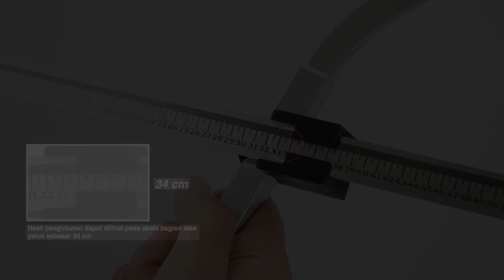Pengukuran Hip Breadth Sitting Menggunakan Antropometri Portable Kit #28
Pengukuran Hip Breadth, Sitting merupakan pengukuran lebar pinggul duduk. Instrumen yang dapat digunakan adalah Large Spreading Caliper dan Branches Measurement. Berikut adalah tata cara pengukuran Hip Breadth, Sitting.

PT. SOLO ABADI INDONESIA secara penuh mendukung kebijakan pemerintah untuk meningkatkan produsen alat kesehatan dalam negeri. Kami menyediakan berbagai alat ukur antropometri dengan kualitas dalam negeri yang telah digunakan oleh berbagai industri baik dalam maupun luar negeri. Kami juga dapat menyediakan Antropometri Kit sesuai dengan kebutuhan anda.

Produced by:
SOLO ABADI

Jl. Slamet Raya,
Tawangsari, RT.01 RW.34, Mojosongo,
Solo, Jawa Tengah - INDONESIA.
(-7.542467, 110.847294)